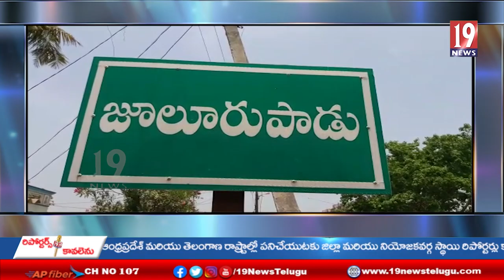దళితులకుఒక న్యాయం ధనవంతులకు ఒక న్యాయమా- బహుజన సమాజ్ పార్టీ మండల అధ్యక్షులు తంబర్ల నరసింహారావు